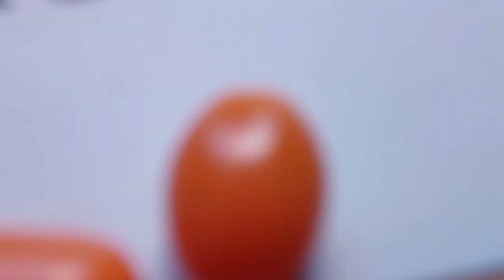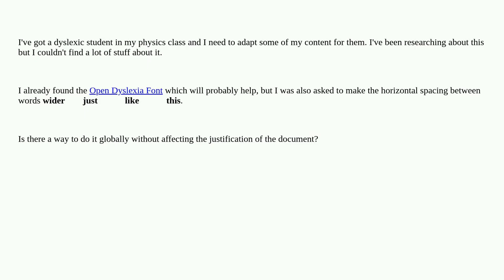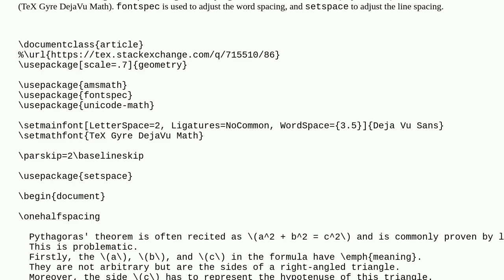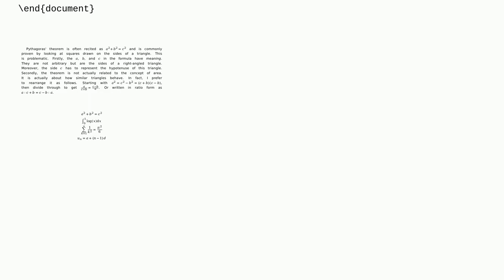Tex: Dyslexic friendly packages in latex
Dyslexic friendly packages in latex

A special thanks goes out to the community

  spacing